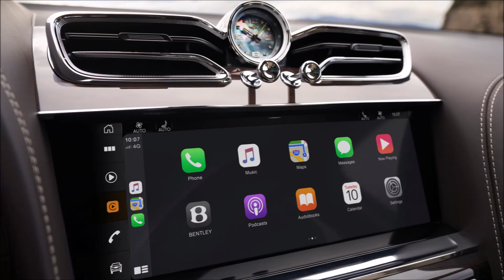Bentley Bentayga 2020 Slideshow